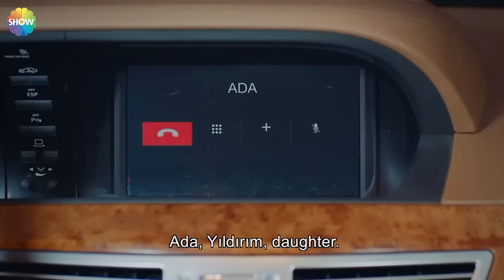Love Cries Episode 18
In the promotion of Love Makes You Cry, which tells the story of the conflict between young people who have migrated to Istanbul from the countryside and are trying to survive on their own, and the conflict between their conscience and their love, the tears of Ada, who is forced to marry, deeply affect the audience.

Protagonists: Deniz Can Aktaş, Hafsanur Sancaktutan, Yağız Can Konyalı, Eda Şölenci.

LABEL
Production: Producción MF
Director: Gokcen Usta
Screenplay: Yelda Eroğlu, Yeşim Çıtak